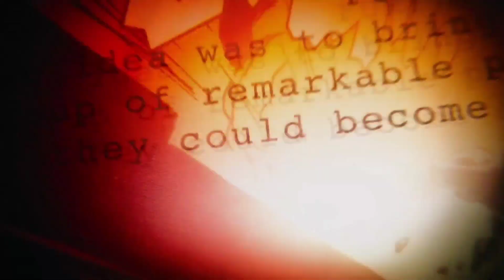Marvel Duel | Gameplay Loki with Green Goblin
Halo teman-teman pecinta Marvel Duel selamat datang di Hiderose Channel, oke di video Marvel Duel Gameplay kali ini gue mau coba Gameplay Loki dengan Green Goblin, Oia bagi kalian yang mau bagi bagi combo nya agar bisa gue coba dan gue bikin video nya combo nya silahkan tinggalkan saja jejak di komentar biar kita belajar combo baru dari Marvel Duel dan sama sama belajar...

Jika mau berteman bisa invite saya :
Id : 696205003